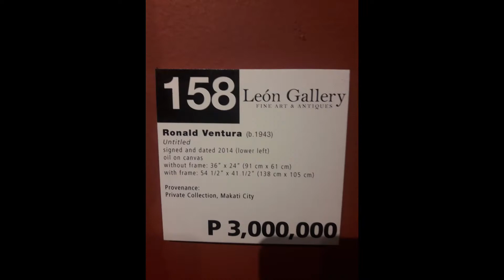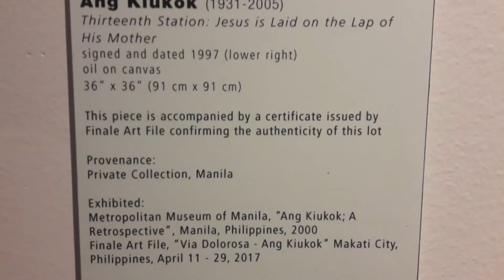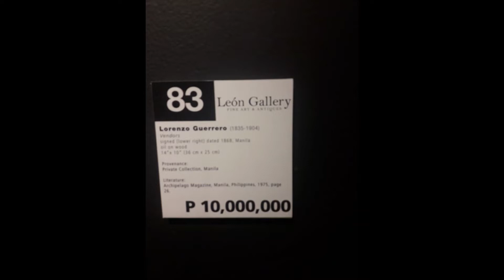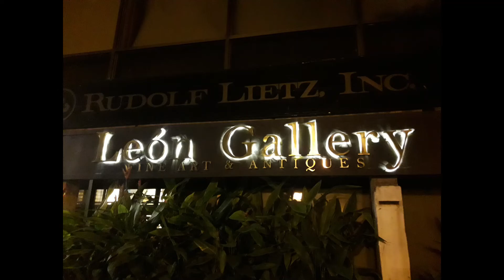EDZON EXPLORING ART IN MANILA